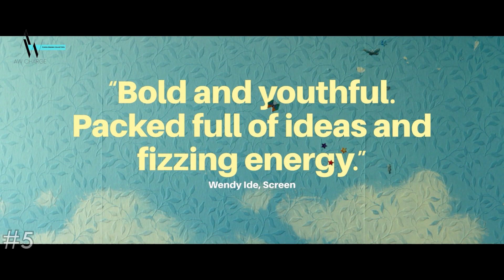TOP 7 BRITISH MOVIES OF 2023